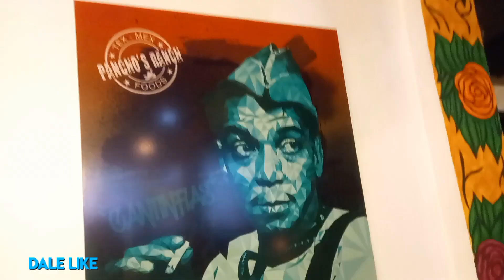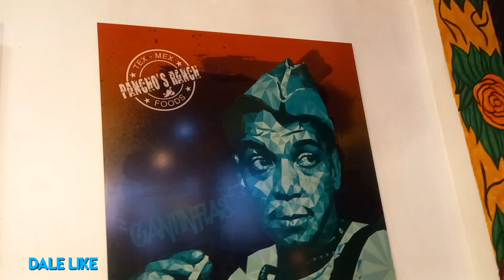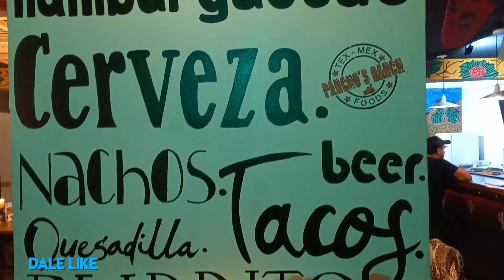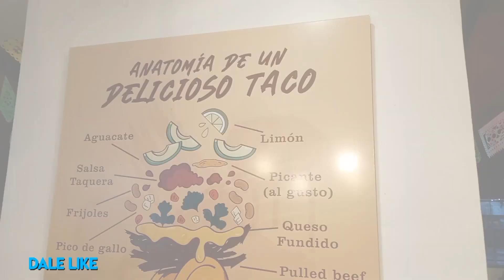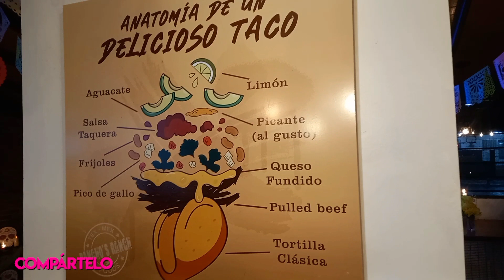Día de los muertos en Venezuela al estilo de México 🇻🇪 🇲🇽 |YoSoyDaniel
En esta oportunidad vinimos a conocer un hermoso restaurante mexicano en la ciudad de araure estado portuguesa a celebrar el día de los muertos